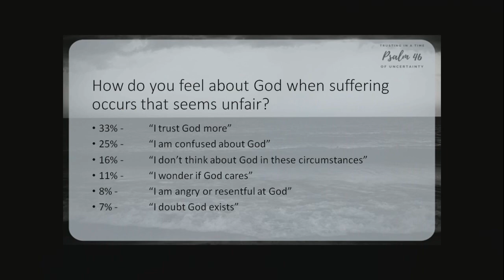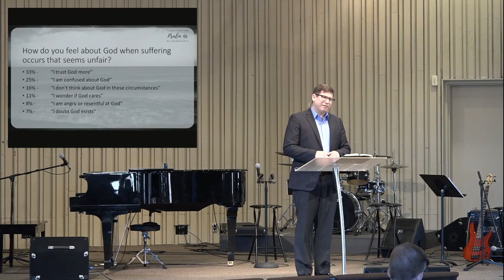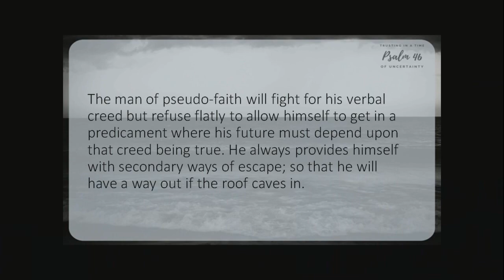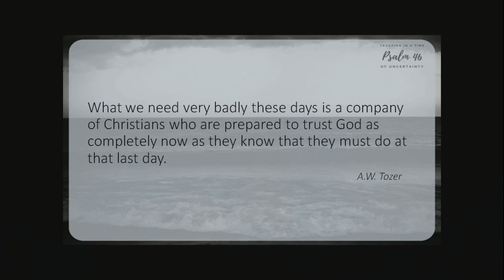Fairview 2020-03-22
Fairview Baptist Church, Lindsay, Ontario, Canada
March 22, 2020
Title: Trusting In a Time of Uncertainty
Text: Psalm 46
Speaker: Pastor John Boyachek